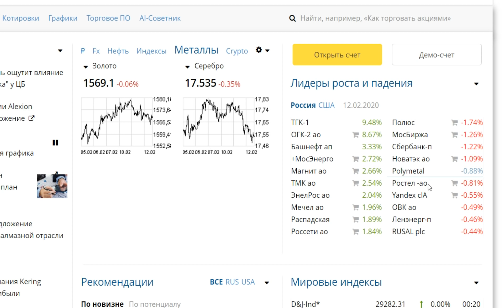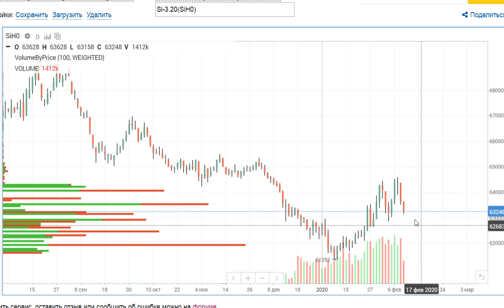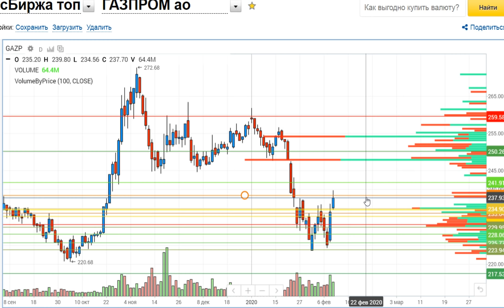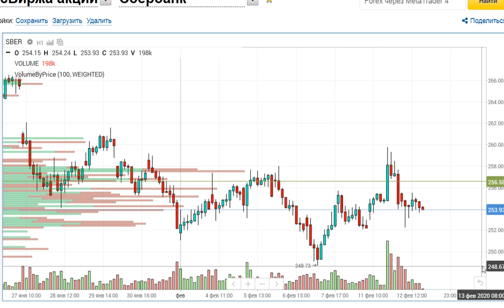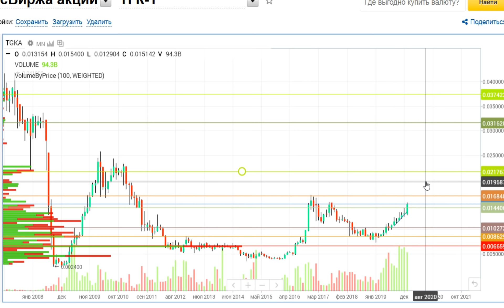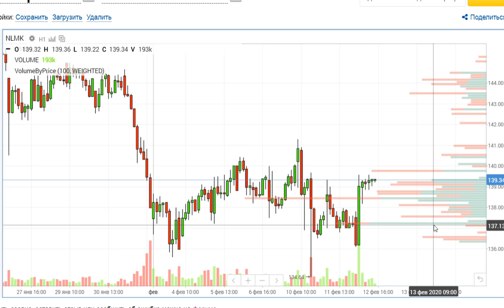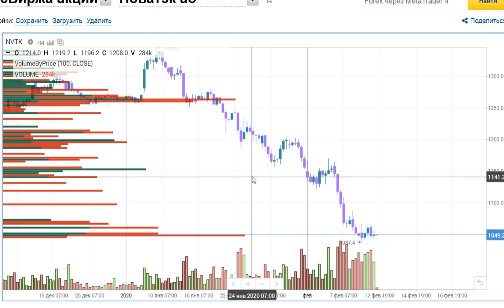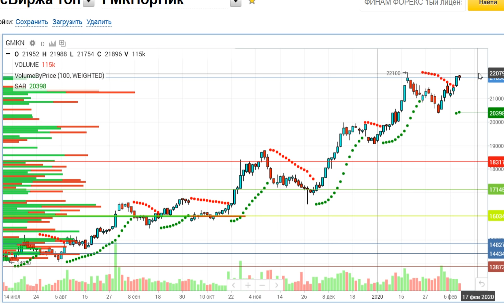ММВБ.Газпром,Сбербанк,Новатэк,Норникель,ТГК-14,ТГК-1,ТМК, Полиметалл,Северсталь,НЛМК,ФСК ЕЭС